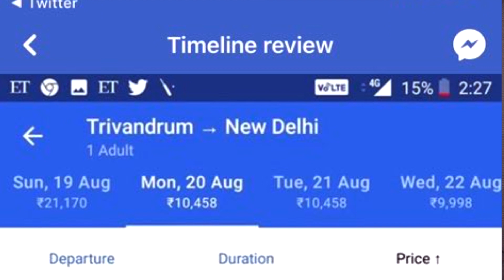Kerala Floods - Please Help to rebuild God's Own Country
Kerala, known to be the God’s own country is going through a very tough situation due to the unprecedented rains and subsequent flooding .

AirBNB Get a credit as you as you sign up using this